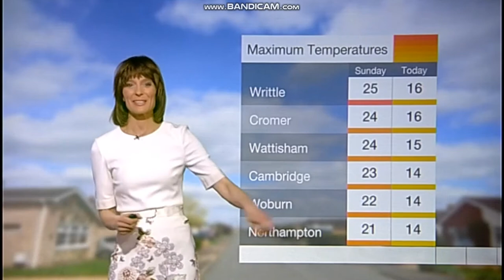Julie Reinger L.E. Weather 04/23/2018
Beautiful Julie on Look East.